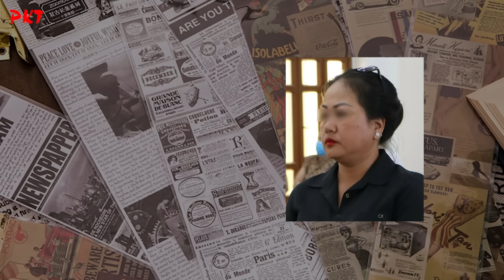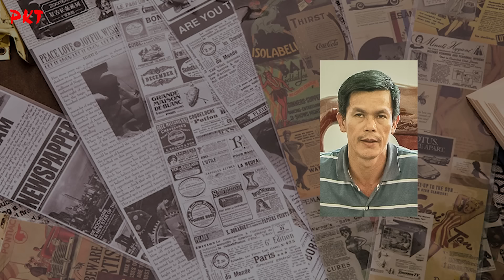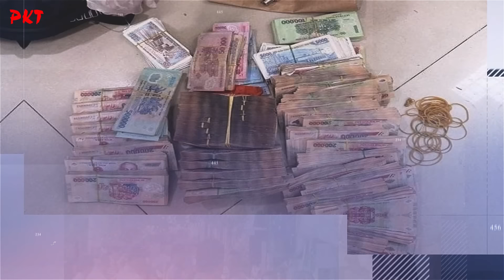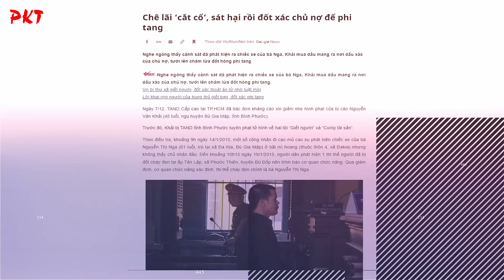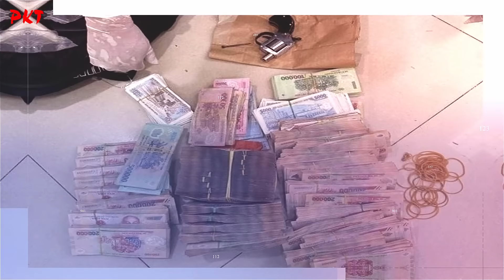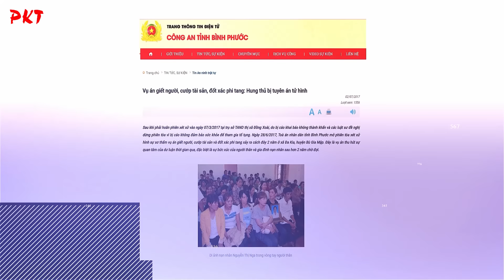Thủ đoạn RÙNG RỢN của con nợ: THỊT CHỦ NỢ, đốt xác phi tang ném ở rừng cao su | PKT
PKT | Tiểu sử giang hồ - Tiểu sử tử tù - Tiểu sử người nổi tiếng | Con nợ thẳng tay sát hại rồi đốt xác chủ nợ để phi tang. Sau 2 phiên xét xử vẫn y án tử hình. Đó là câu chuyện vụ án liên quan đến Nguyễn Văn Khải - kẻ sát nhân đã thực hiện hành vi táo tợn đến kinh hoàng.